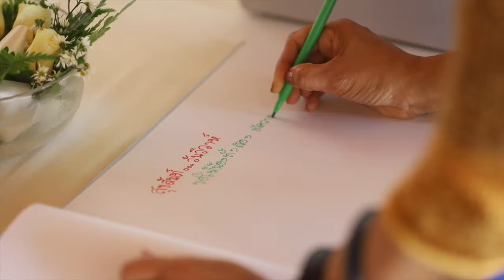อรรฆพร & ป่านแก้ว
13 สิงหคม 2562